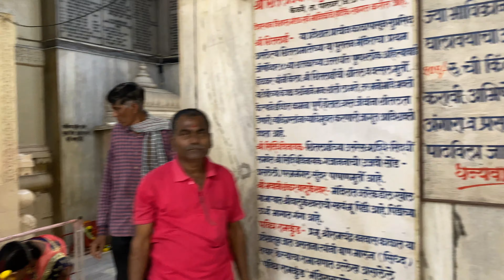Kelva Beach | A Hidden Paradise on Konkan Coast | 4K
Kelva Beach is a beautiful and secluded beach located in the state of Maharashtra, India. Known for its clean and pristine sands, the beach offers visitors a chance to relax and enjoy the beauty of the ocean. The beach is also home to several historical and cultural attractions such as Kelva Fort and Kelva Temple.  Kelva beach offers a wide range of activities such as horse riding, camel riding, and water sports.

Kelva beach is also a great place to stay, with many cottages and resorts available for visitors. Overall, Kelva Beach is a hidden gem that offers a perfect blend of natural beauty, history, and adventure. It is a perfect destination for those who want to escape the hustle and bustle of the city and enjoy a peaceful vacation.

Visit Along with us to explore more beautiful places on our habitat planet
We can't wait to connect with you through the power of video, join us